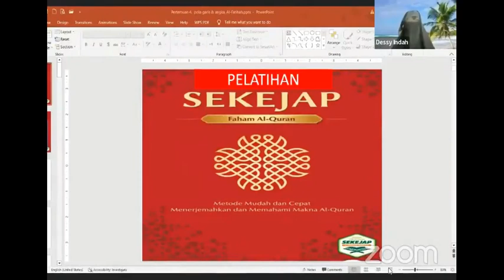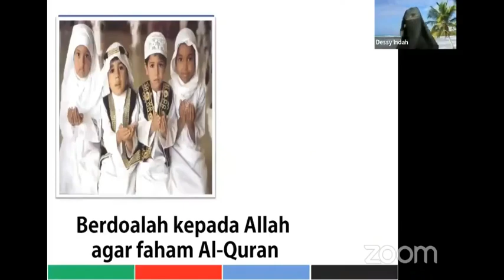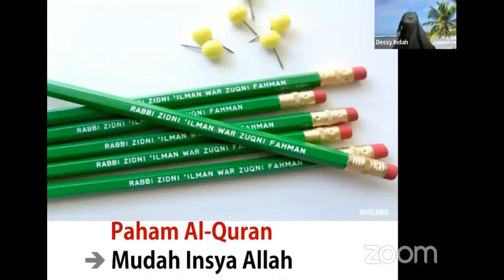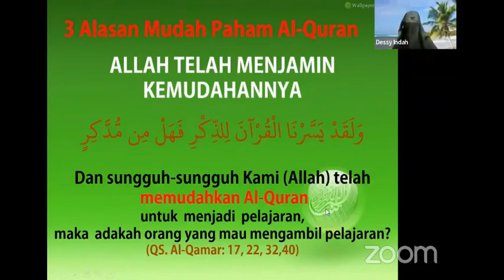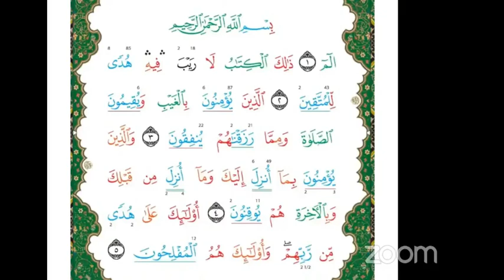Pertemuan 4 Pola Garis Dan Angka SHORT